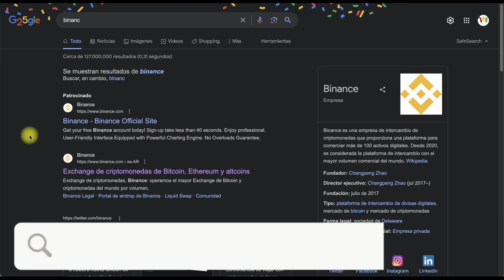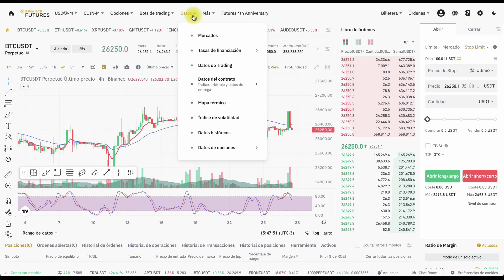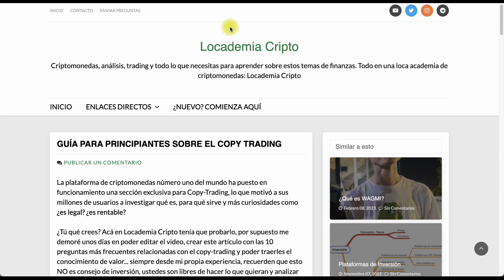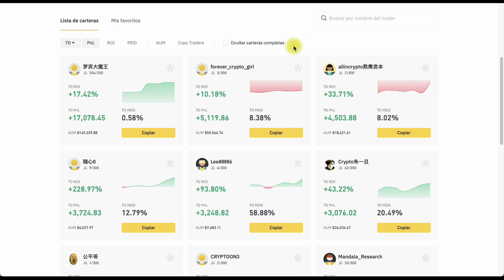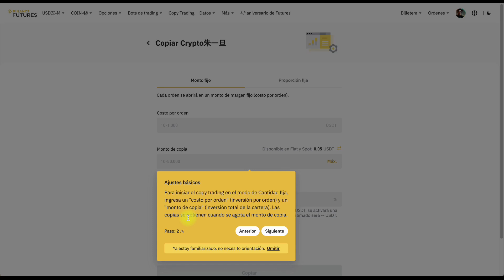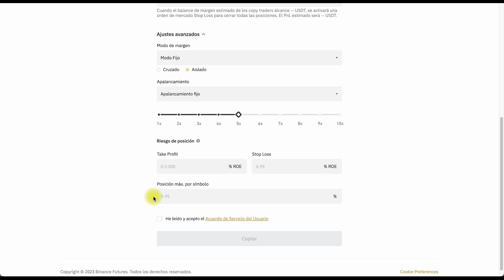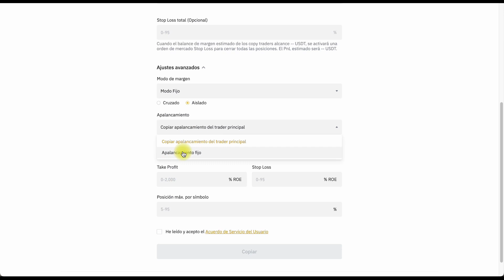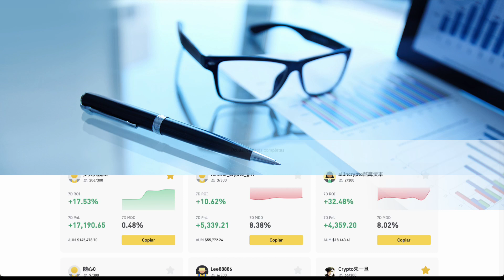Copy Trading Binance 2024 - Guía Principiantes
Vamos a ver cómo hacer Copy Trading en Binance como inversión para principiantes.
Para empezar a hacer Copy Trading en Binance, primero debes registrarte en la plataforma de Binance. Luego, busca la función de Copy Trading en la plataforma y selecciona a un trader experimentado al que deseas seguir y copiar sus operaciones. Puedes ver su historial de trading y su desempeño anterior para tomar una decisión informada. Una vez que hayas elegido a tu trader, puedes copiar automáticamente sus operaciones y beneficiarte de sus conocimientos y habilidades.

Te mostraré todo paso por paso para principiantes.

¿Cómo ser un Lead Trader en Binance? Si eres un estudiante ambicioso y quieres convertirte en un Lead Trader en Binance, puedes hacerlo con un par de clics como te muestro en el video. Con el tiempo y la práctica, podrías ser reconocido como un Lead Trader y tener más seguidores que copien tus operaciones mientras ganas más dinero por ello.

¿Eres nuevo? ¿Binance desde cero?
Si estás empezando desde cero en el mundo de las criptomonedas y Binance, no te preocupes. Y además, te ayudo sin compromiso. Clic aquí, menos de 10 segundos, te registras y me envías todas las dudas que tengas, incluso doy clases particulares a quienes se registren con este enlace!!!

🔔 ¡SUMATE al canal para estar al tanto de nuevos videos!

¿Se te ocurrió algo? 🤔 LO QUE SEA, lo comentas! Sin miedo!

¿Te interesa la posibilidad de ganar dinero mientras el mercado baja? Es lo que hacemos cuando operamos en FUTUROS, con tu cuenta de Binance, vas a Billetera, futuros y cuando la habilites, pone el código "locademia" (sin comillas), para habilitar más descuentos y premios limitados.

💡 ¿Tienes preguntas? Pues, PREGUNTA ahora mismo en los comentarios de este video o búscame en la red social que tengas y me envías tus preguntas!

✨ ¿Buscas ayuda con tu proyecto cripto o en tu negocio quieres aceptar criptomonedas? Me dicen Waldo, soy Contador Público Nacional, y lo que se conoce como Contador-cripto

No te dejes engañar, hay gente haciéndose pasar por mí para robarte el dinero; mira mis sitios web oficiales en LocademiaCripto.com​

IMPORTANTE: todos los videos que incluyo en el canal de Locademia Cripto poseen información que brindo de acuerdo a mi propia experiencia y la única finalidad que persigo es compartirte la información a fines educativos e informativos.

Nada debe ser tomado como consejo de inversión, ni asesoramiento financiero, ni estímulo a invertir en las herramientas que se muestran.

Siempre haga su propia investigación, y si duda... ¡pregunte!